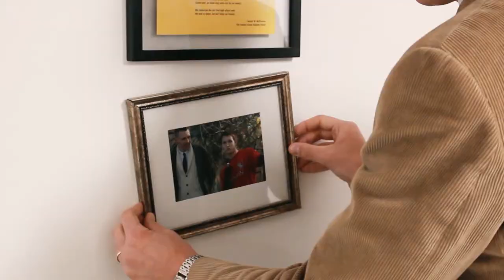11 Full School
This exciting new sitcom will blow you away!